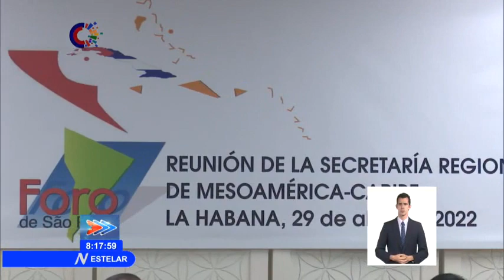Cuba ratifica su apoyo al Foro de Sao Paolo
El Miembro del Secretariado del Comité Central del PCC y Jefe del Departamento de Atención al Sector Social, Jorge Luis Broche Lorenzo, dejó inaugurado este viernes el "Encuentro Regional de Mesoamérica y el Caribe" del Foro de Sao Paulo. En ese contexto, ratificó el apoyo de Cuba a ese mecanismo de concertación de la izquierda latinoamericana.